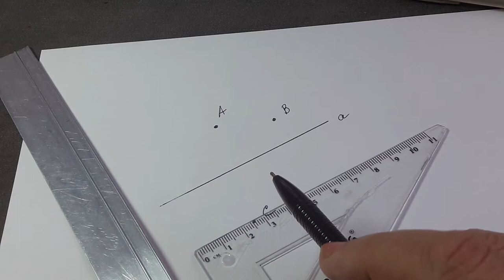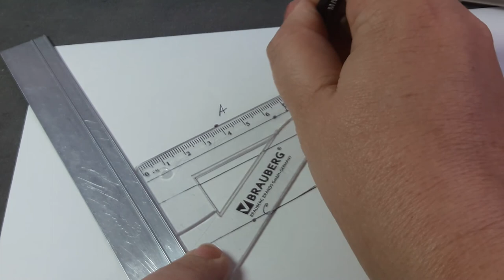6 и 7 кл.Провести через точки не лежащие на прямой а.,прямые параллельные данной прямой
Провести через точки не лежащие на прямой а.,прямые параллельные данной прямой